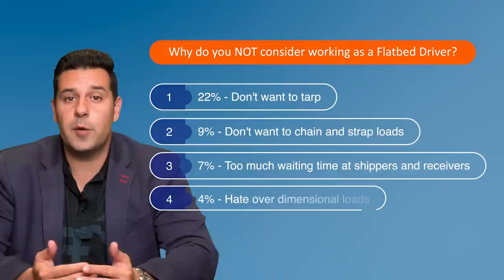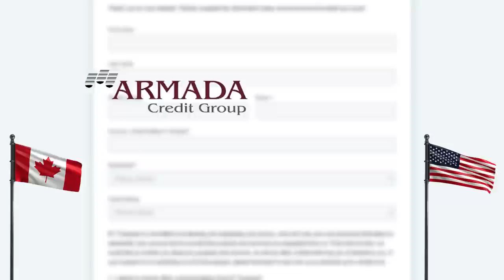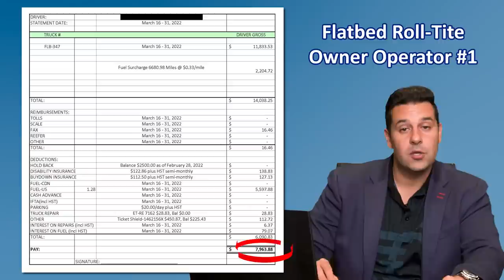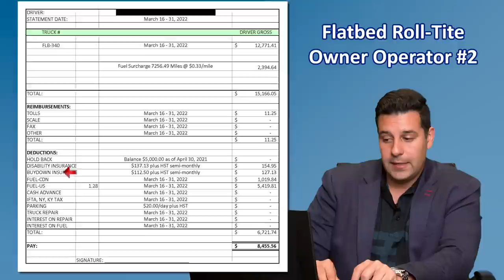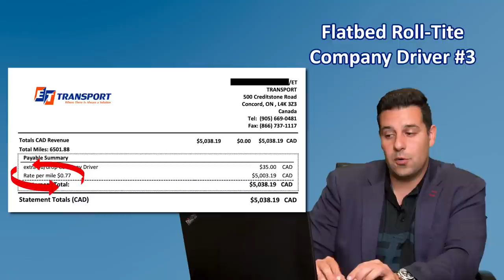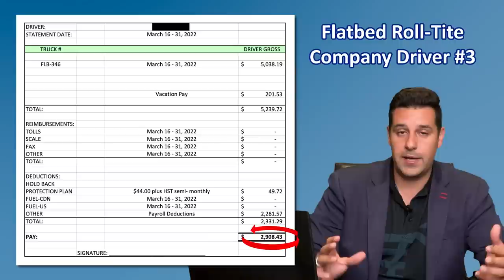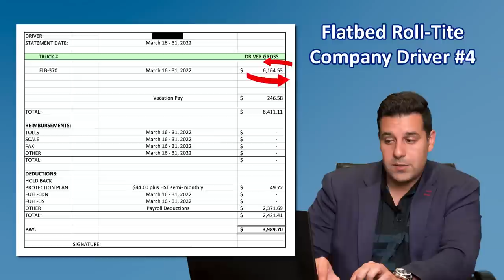Is Flatbed Trucking Worth it? (Pay Statements, Owner Operator VS Company Driver)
Should you consider Flatbed trucking? And what is the pay difference?

Why don't more drivers consider driving Flatbed?

What is the pay difference between a Flatbed Truck Driver and Van Reefer Truck Driver for both Regional and Long Haul?

Make sure to stay tuned at the end of the video to look at a few Pay Statements from 2 Company Drivers and 2 Owner Operators in our Flatbed Roll-Tite Division.